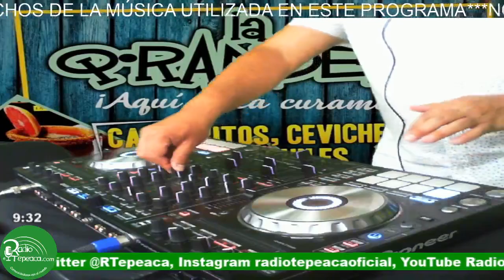Noches de Beat´s.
Conduce: Dj. Jesús Tlatelpa.